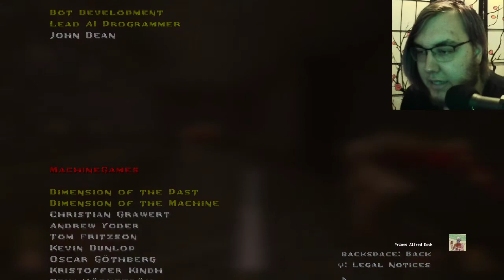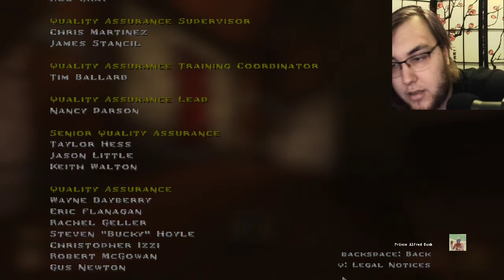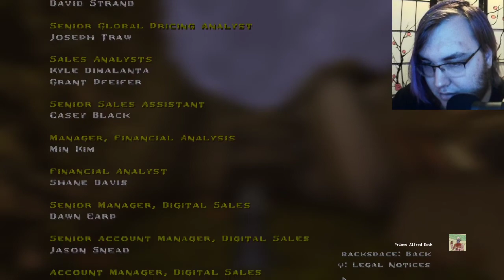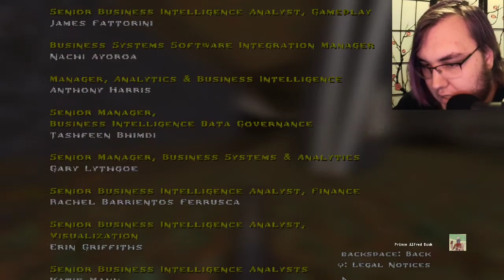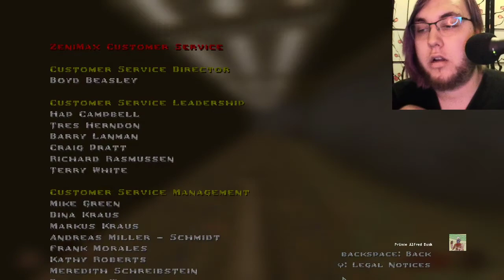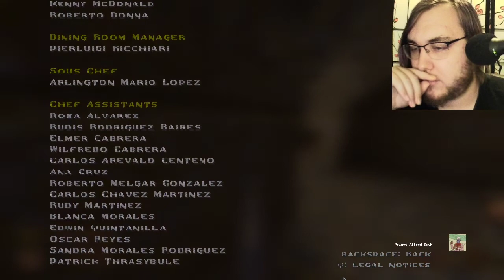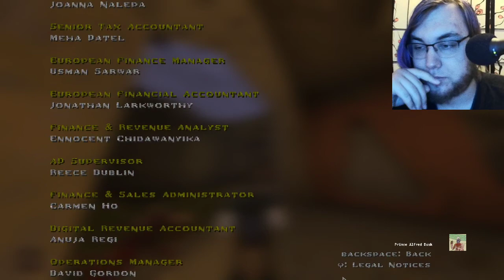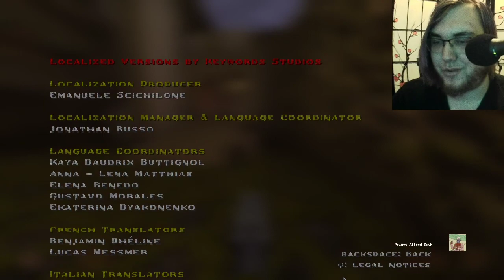Quake- Scourge of Armagon (Part 5 FINAL + Rambling)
Happy India/Bangladesh Victory Day! It's a holiday for the Pakistan/Bangladesh war of 1971, which India helped them secure independence in. We finish Quake's first expansion, and because Armagon was kind of a sissy, I whomp him too fast and the episode would have been too short. So, I spent some time talking.